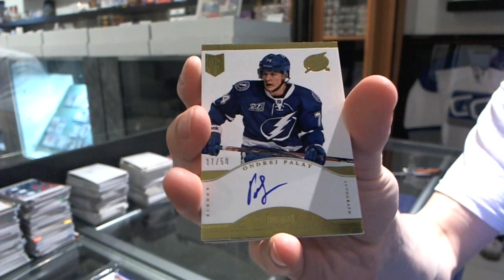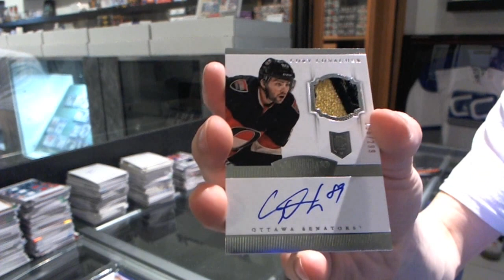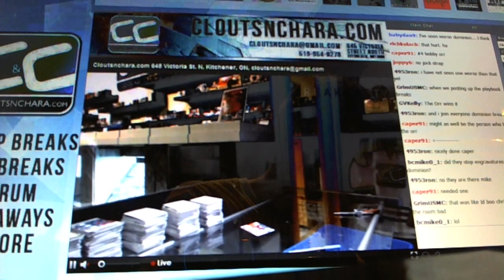13-14 Dominion Hockey Box Break - C&C #3085